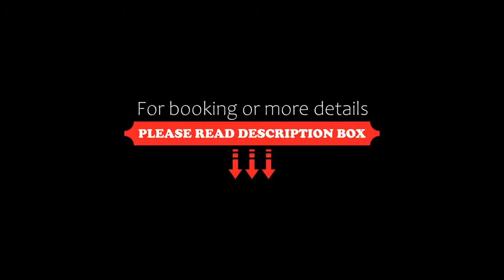Poolrada Boutique Hotel SHA Plus, Thalang, Thailand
About Property:
Poolrada Boutique Hotel - SHA Plus has a restaurant, outdoor swimming pool, a fitness centre and garden in Thalang. The property is situated 1.3 km from Wat Prathong, 3.8 km from Khao Phra Thaeo National Park and 6 km from Two Heroines Monument. The accommodation features a 24-hour front desk and room service for guests.
The rooms in the hotel are equipped with a kettle. The private bathroom is fitted...
Property Type: Hotel
Address: 185 Moo 1, Thepkrasattri, Thalang District, 83110 Thalang, Thailand
Searching For
1. Poolrada Boutique Hotel SHA Plus - Thalang - Thailand
2. Poolrada Boutique Hotel SHA Plus - Thalang - Thailand Address
3. Poolrada Boutique Hotel SHA Plus - Thalang - Thailand Rooms
4. Poolrada Boutique Hotel SHA Plus - Thalang - Thailand Amenities
5. Poolrada Boutique Hotel SHA Plus - Thalang - Thailand Offers and Deals
Audio Credit:
Track Title: Reasons To Hope
Artist: Reed Mathis